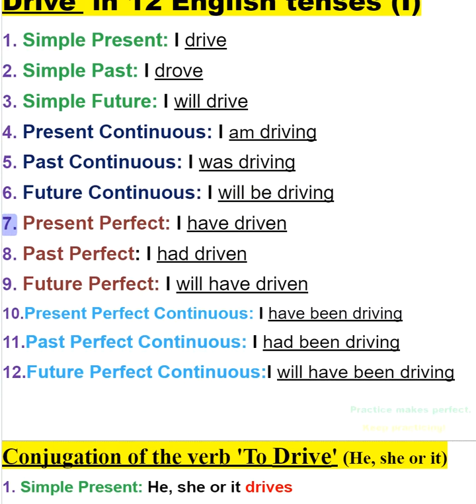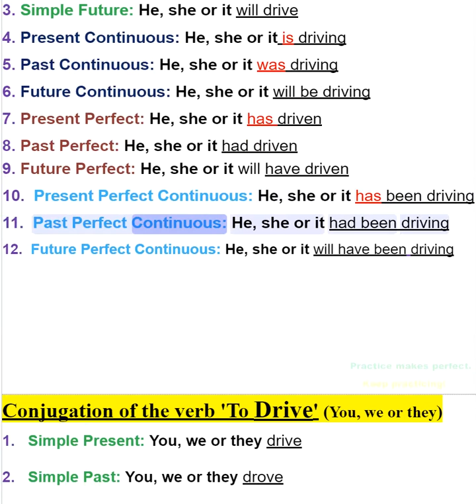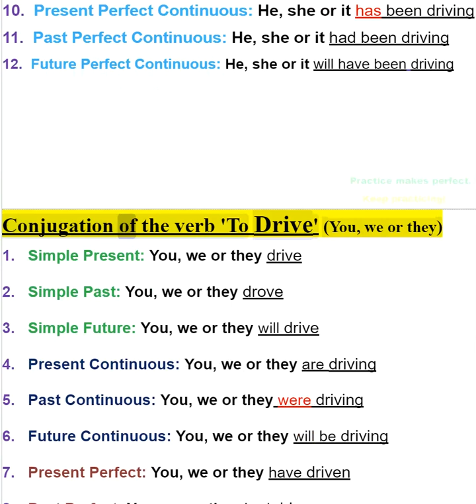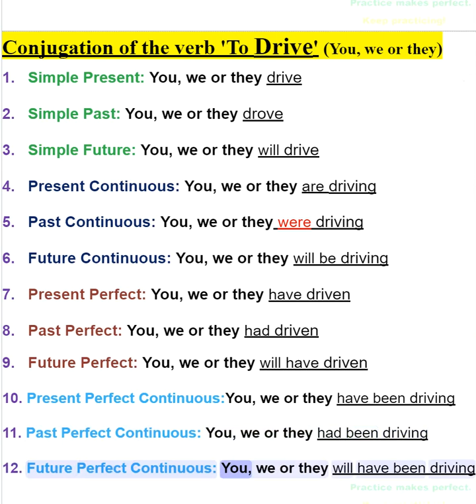Conjugation of the verb 'To Drive' in 12 English tenses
English Learning
English Language Learning
English grammar
English conversation
English vocabulary
English Tenses